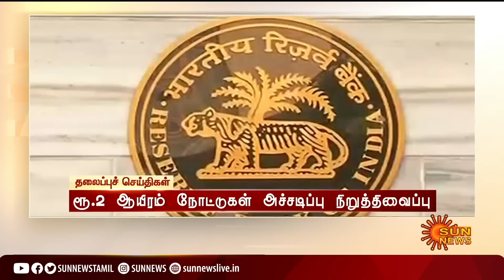Headlines Now | Morning 7 AM | 28-05-2022 | Sun News | Tamil News Today | Latest News